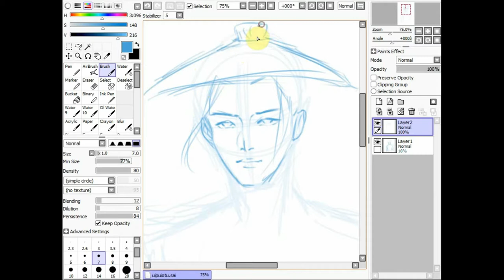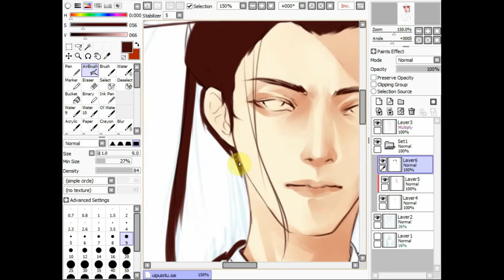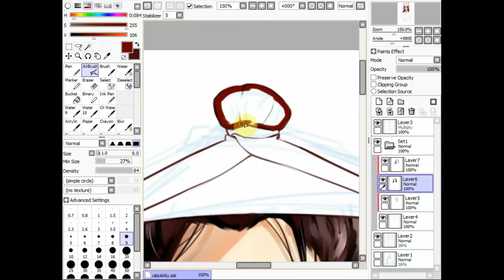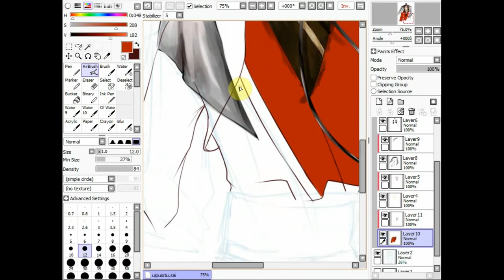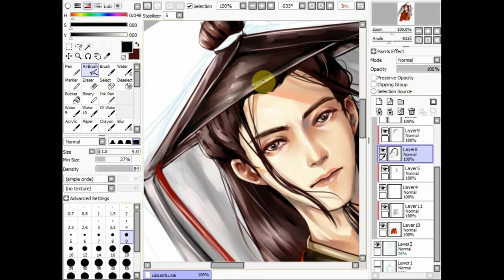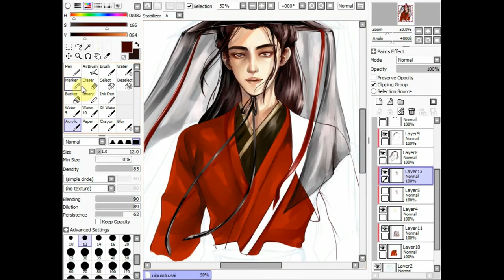[Speed Paint] The Smiling Proud Wanderer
The new promotional images of Xiao Zhan for this game are very good I got motivated to draw this instantly!